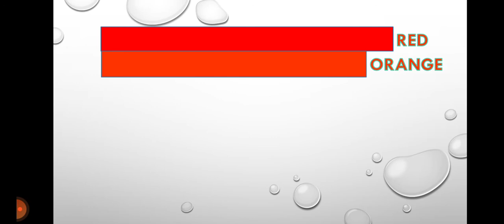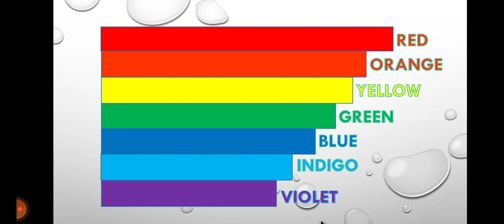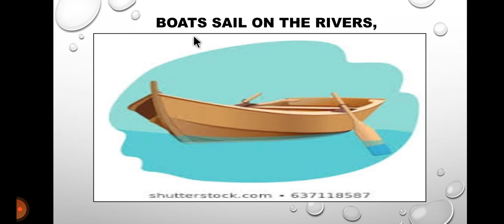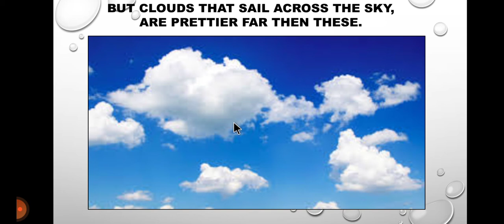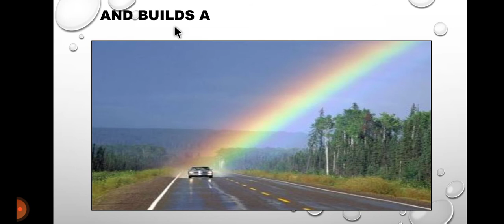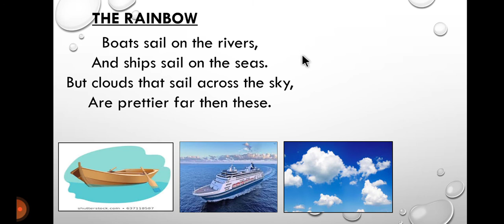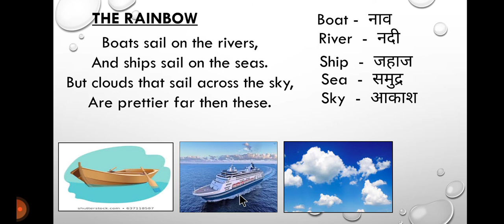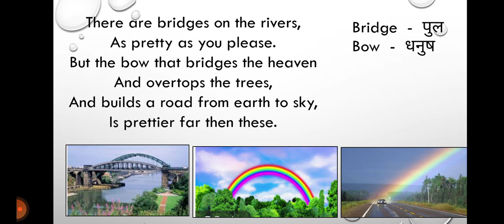Class 3 Unit 9 The Rainbow by Christian Rossetti